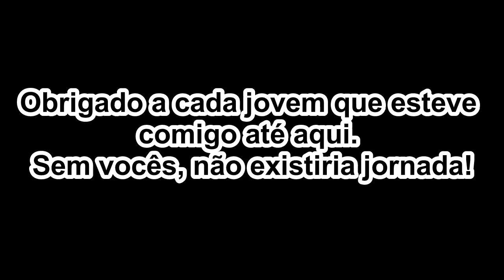Porque caixa de remedio? Porque jovens?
Muitas pessoas sempre me perguntam o porque Caixa de Remedio. Dai resolvi responder aqui em video e aproveitar pra responder o porque eu chamo a galera do canal de Jovens.